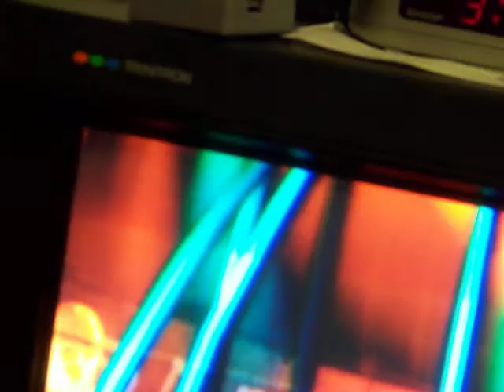Aqualung 5* Rockband 2 Expert Drums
I DONT PLAY REAL DRUMS AND MY PS3 ONLINE NAME IS plukie